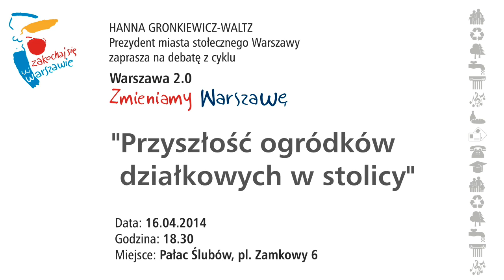Debata z cyklu "Zmieniamy Warszawę 2.0" o roli ogródków działkowych w Stolicy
This video is about debata dzialkowcy